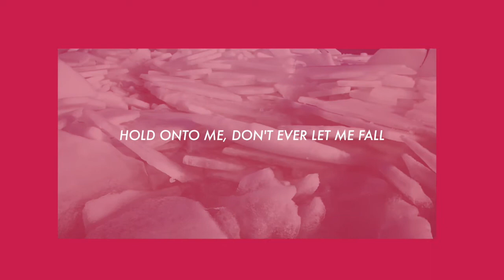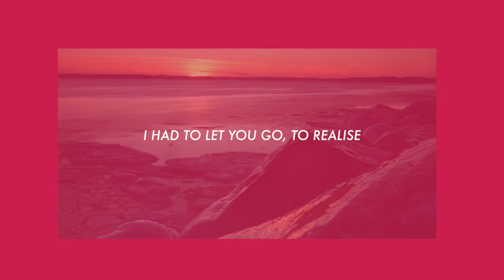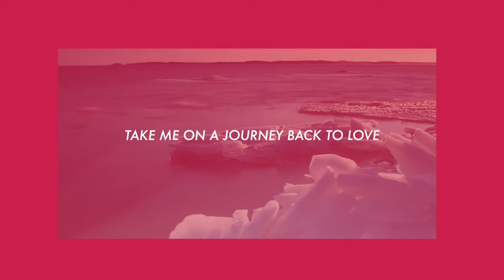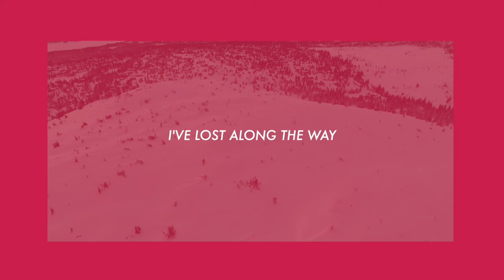Journey Back To Love (Lyric Video) - Elim Sound - Featuring Shell Perris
Journey Back To Love - from 'ONE'
Written by Shell Perris & Chris Eaton